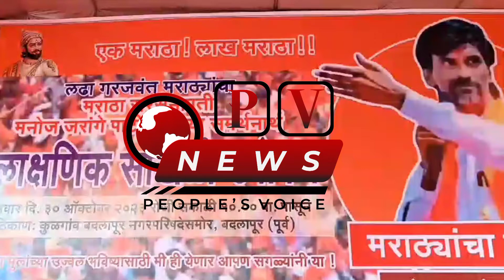PV NEWS l Manoj Jarange Patil सकल मराठा समाज यांचे मराठा आरक्षणासाठी लाक्षणिक साखळी उपोषण l Badlapur